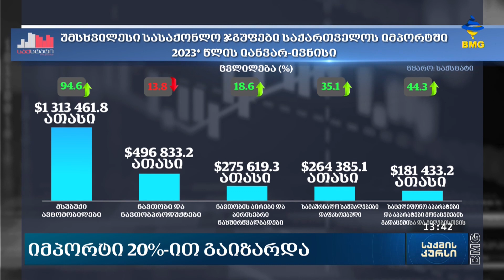საქმისკურსი - 19.07.2023_13:40 - გადაცემა სრულად